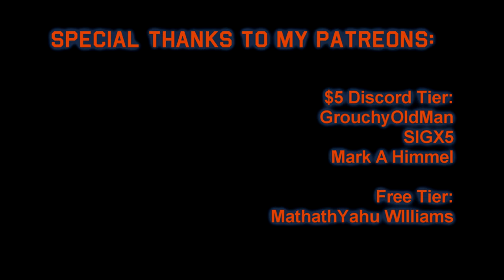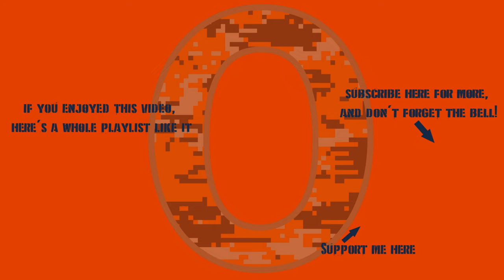War Thunder - F-111A Aardvark (Air SB) Part Five: BLU-1 Napalm To Fully Spaded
The F-111A Aardvark is a top Battle Rating strike fighter for the USA air tech tree. Coming in at 10.3 in Simulator Battles, It packs one of the largest bombloads in game. It is also one of the more efficient event vehicle grinding options for Air vehicles with the 456 FFAR option loadout. In Part 5 of this 5 part series, we will explore the fully improved performance and loadout of 4 "fast" 3000lb Mk.118 bombs, 8 "slow" 3000lb Mk.118 bombs, an additional 750lb M117 in the internal bomb bay, go hunting for enemy aircraft carriers, strike some enemy aircraft on their runways, then finally fully spade out the Vark!
Oh yes- and we're gonna do it all in Simulator Battles.

0:00 Intro
0:30 Bomb Kill On AI F-86K & Airfield Recce
2:21 More Airfield Recce; Good Bomb Strike; Low-Level Egress From target
6:23 More Colossal Bomb Strikes, More Low Level Egress
7:44 ATC About To Get Investigated By The FAA
8:56 Airfield Recce And Bomb Kill On AI F-86K
10:14 16x BLU-1 Napalm Bombs
12:57 Post-Napalm Strike Results
14:46 A Couple More Rocket Strikes To Finish Out
16:18 One Last Bit Of Team Effort
19:08 End Of Lobby & Battle Results: Good SL, Good RP, Almost Spaded!
20:35 One Last Lobby: Let's Spade It!
22:15 One Last Smooth Landing
23:19 Seriously, I Want The Name Of This Air Traffic Controller
23:34 The Final Run... Almost
24:44 End Of Lobby & Battle Results: Spaded Aardvark!
26:44 Special Thanks To My Patreons!
26:53 Thanks For Watching!